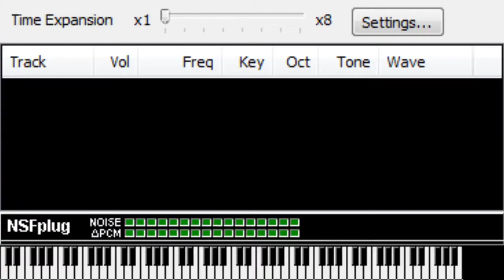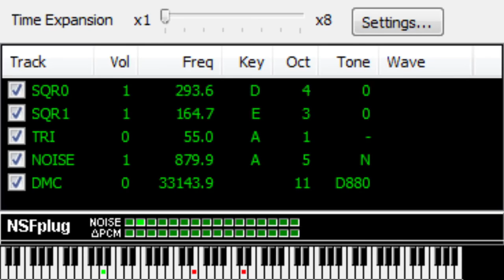Frozen | Machinery [NSF]